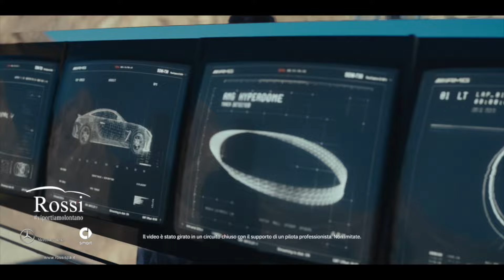COPPA DAVIS, SCHENARDI:" VEDERLA DAL VIVO E' EMOZIONANTE!"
Stamane nella sala del Museo al Caos è stata inaugurata la mostra della Coppa Davis vinta da Sinner e compagni a Malaga.